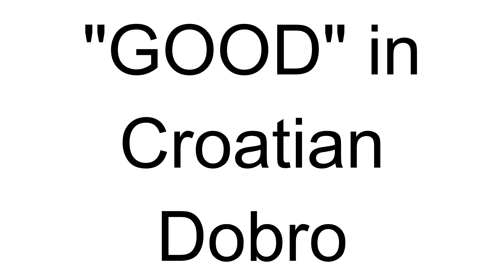"Good" in Croatian | Croatian Lessons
How to Say "Good" in Croatian | Croatian Lessons